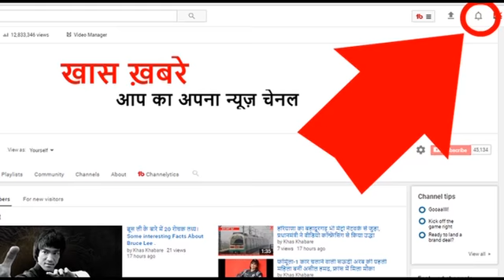श्रीकृष्ण के दिये श्राप की वजह से आज भी जिंदा भटक रहा है अश्वत्थामा